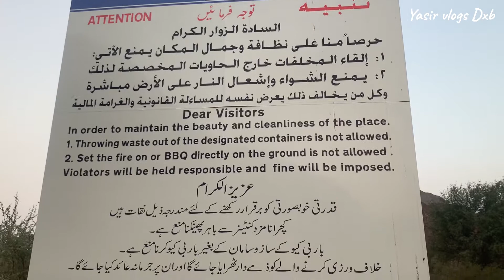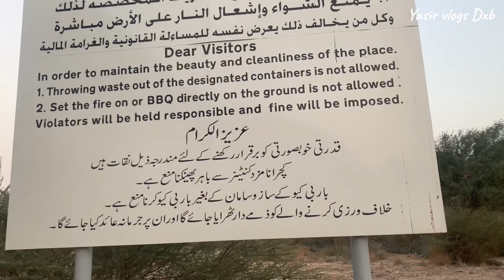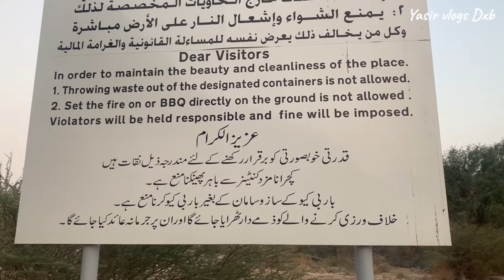Mountain 🏔 View BBQ 🍖 | Al Showka Dam UAE